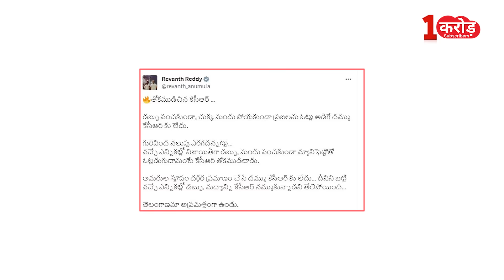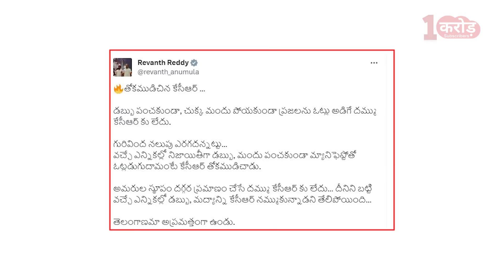Revanth Reddy arrested? सड़क पर Congress नेता के साथ ये क्या हुआ, उठा ले गई पुलिस, लगते रहे नारे!